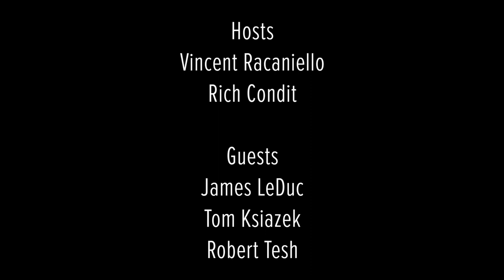TWiV 583: Galveston virus hunters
Vincent and Rich travel to Galveston National Laboratory to speak with Jim LeDuc, Tom Ksiazek, and Bob Tesch about their long careers as virus hunters.